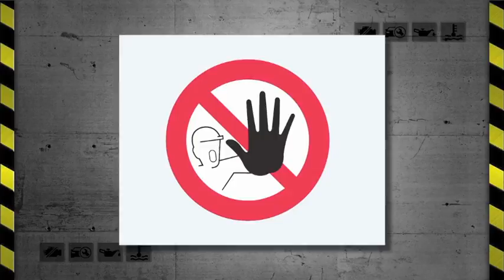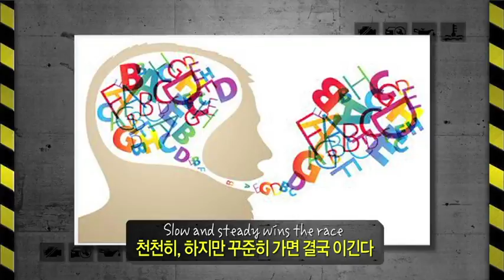무분별한 일본식 영어, 이제는 그만! / 차차오톡 #52